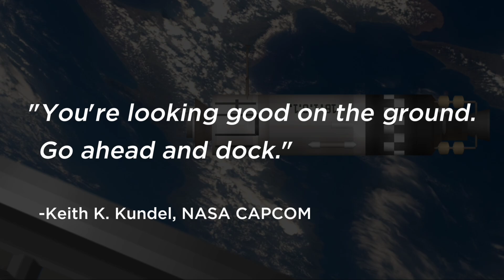Gemini 8 Critical Failure in Spaceflight Simulator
Join me on a journey through history in Spaceflight Simulator as we revisit the Gemini 8 Mission: NASA's first docking and in-space failure

Blueprints
・Titan II Rocket and Gemini Spacecraft by Priyanshu Raha
・Atlas-Agena Rocket and Spacecraft by Priyanshu Raha
・Launch Tower by Sdness

Media
・NASA
・lunarmodule5